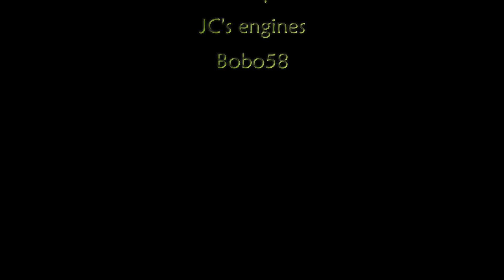ETS2 | Fuell YT | Volvo FH16 700 V8 - Hauling furniture in... Bartoland #25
Hello!!
Ready for another trip? Let's get moving!

» Credits to:
--» Unfortunaly it wasn't possible to get an adress for these great authors:
💥 John Cash Engine Pack
Fuell YT